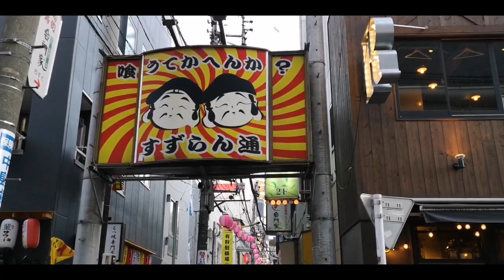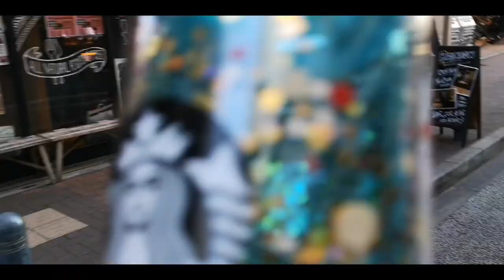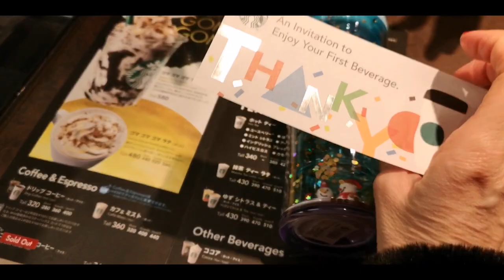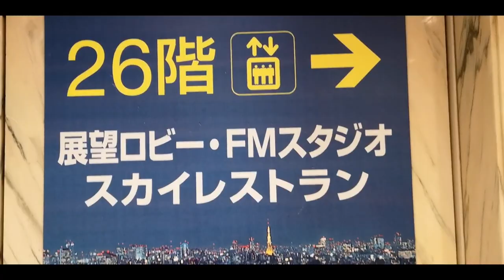SHIBUYA HACHIKO DOG meets STARBUCKS 🎉 TUMBLER + GOMA GOMA GOMA by Adeyto 📽️ HUAWEI P20 PRO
Yay I found for myself the same LIMITED EDITION Sparkly Snowmen MOST BEAUTIFUL STARBUCKS TUMBLER EVER like the one I sent to Walter in Italy 🎅🎄 and I took it to meet HACHIKO in SHIBUYA and more!!! Hachikō was a Japanese Akita dog remembered for his remarkable loyalty to his owner, Hidesaburō Ueno, for whom he continued to wait for over nine years following Ueno's death!!! One of Japan's most Iconic symbols resulting in a Richard Gere Hollywood movie & Japanese movie! We meet HACHIKO twice today as we have to pass through SHIBUYA on our way! We also meet a Mermaid more beautiful than Starbucks's and try again the delicious but too sweet SESAME FRAPPUCCINO GOMA GOMA GOMA 🎉